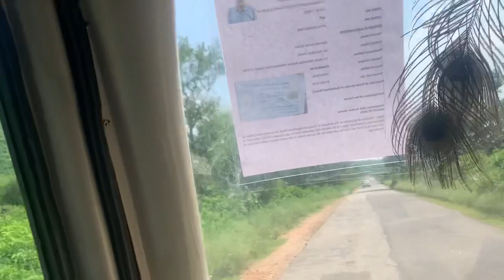Delhi to Sariska Tiger Heaven Resort